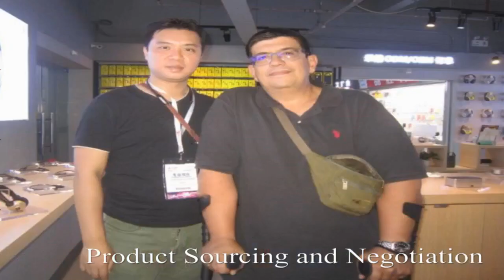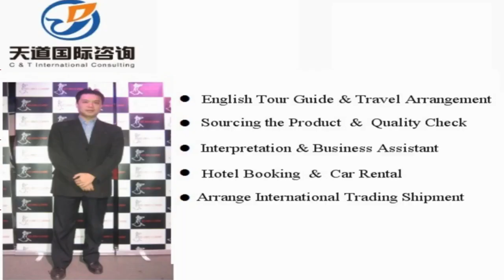Jiujiang Interpreter China/Jiujiang Translator Private Interpreter/Business Interpreter in Jiujiang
Vchat: huangyiyun328
Skype: michael_328_2

Hi, This is Michael,  a professional interpreter/translator, sourcing agent, business assistant, personal travel tour guide in Jiujiang City, Jiangxi Province, China.

Our Detailed Services:

1. Sourcing--could guide you to the wholesale markets and factories for sourcing products with your price and high quality easily !

2. Quality control -- to stay in factory during manufacture to make sure the factories are according to the request production from your side.

3.Shipping -(Express/Air/CONTAINER) -- arrange shipment and work out customs documents and certificates such as packing list,commercial invoice,Certificate of Origin

4. Translation & Interpretation -- follow customer to any city in China ,be your own translator or interpreter. Conference Interpretation(simultaneous/consecutive interpretation),etc.

5. Business Assistant – manage day-to-day operations of business and help keep everything running smoothly.

6. Market research Service: gather information about target markets for our client for helping their business strategy.

7. Travel Arrangement and Plan:  Provide the best itinerary for our client’s trip.

8. Personal tour Guide Service: Provides assistance, information on cultural, historical and contemporary heritage to people on organized tours

9. Car rental—driver service and car pick up anywhere in every city of China.

10. Flight & Train Booking

11. Hotel Booking

12. Business Consultant:  provides professional or expert advice in the fields like Marketing, Export and Import, Human Resource, Public Relationship, Government Policy, Marketing Research, Company Set Up.

Wechat: huangyiyun328
Skype: michael_328_2